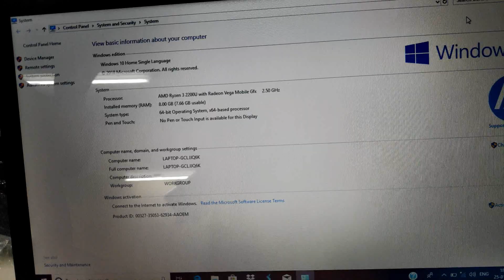HP 15 AMD Ryzen 3 Unboxing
Processor: AMD Ryzen 3 2200U processor, 2.5GHz base processor speed, 2 cores, 4MB L3 cache
Display: 15.6-inch HD (1366x768) display, brightness: 220 nits | WLED backlit display
Memory & Storage: 4GB DDR4 RAM, expandable to 16 GB, with AMD Radeon Vega 3 Graphics | Storage: 1TB HDD
Design & battery: Laptop weight: 2.04 kg | HP Fast Charge battery: 0 to 50% under 45 minutes
Warranty: This genuine HP laptop comes with 1 year domestic warranty from HP covering manufacturing defects and not covering physical damage. For more details, see Warranty section below.
Preinstalled Software: Windows 10 Home | In the Box: Laptop with included battery and charger
Ports & CD drive: 1 HDMI, 2 USB 3.0, 1 USB 2.0, 1 Audio-output | With CD drive